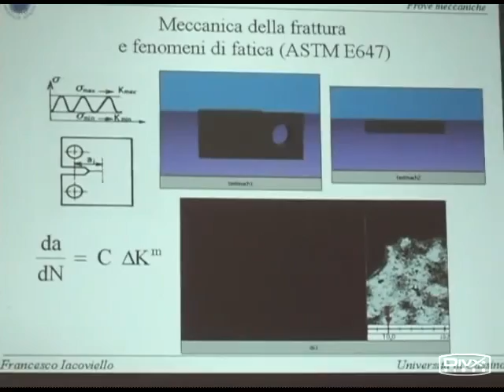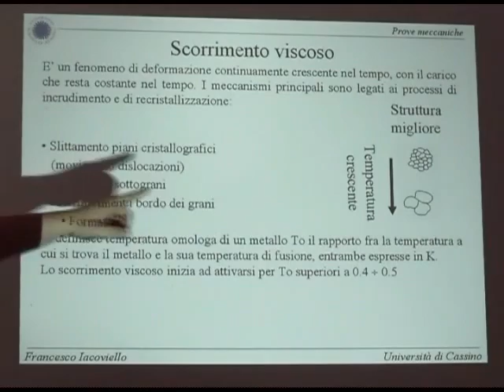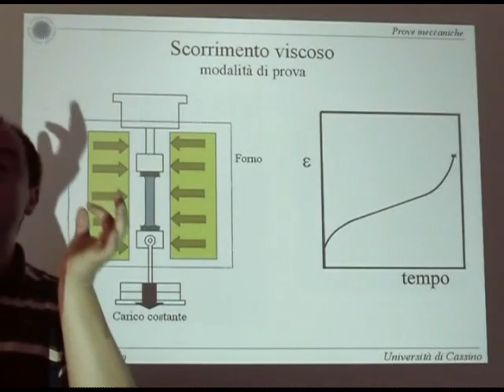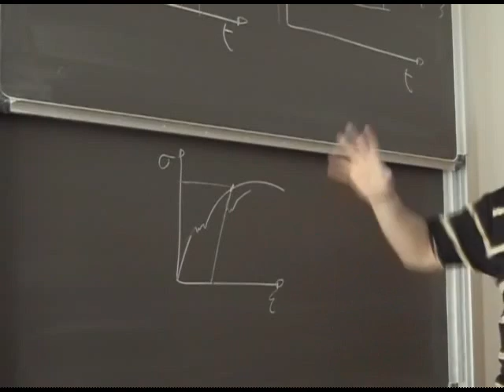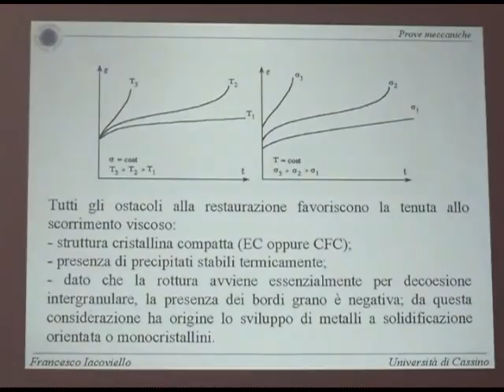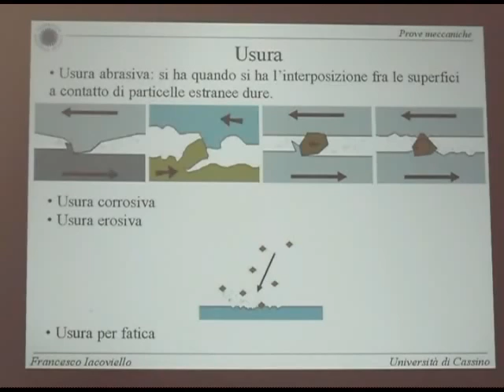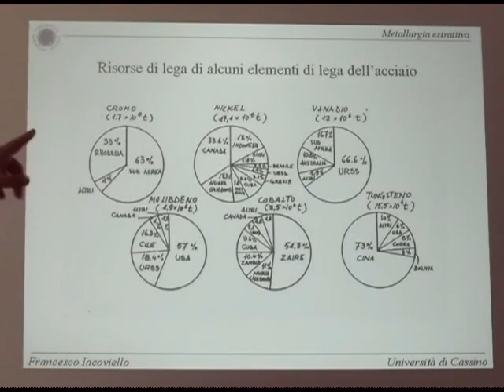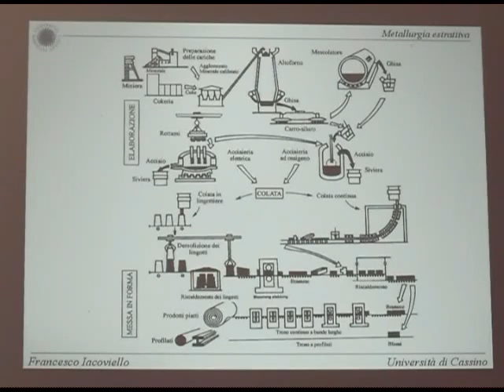Metall I Lezione 6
Scorrimento viscoso; Usura; CND; Metallurgia estrattiva